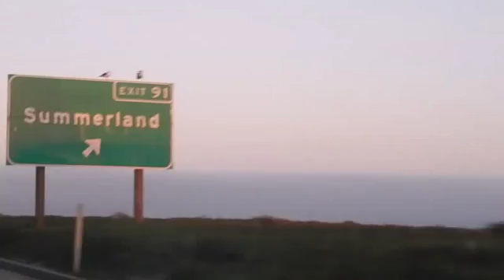В дороге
В дороге между Санта Барбарой и Вентурой. Калифорния.
4 сентября 2014